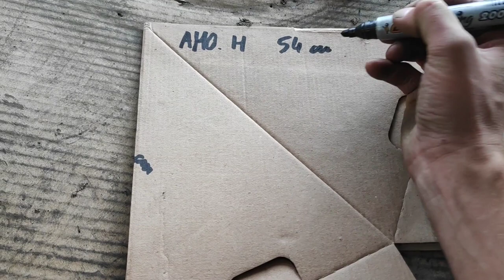Buggy PGO V6 épisode #4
Dans cette épisode je termine la suspension arrière et je m'occupe de la partie avant.
Toujours de l'usinage, du cintrage et de la soudure.
Il est vrai que je m'éloigne de plus en plus du PGO, mais je vais garder quand même le style.

bon visionnage !